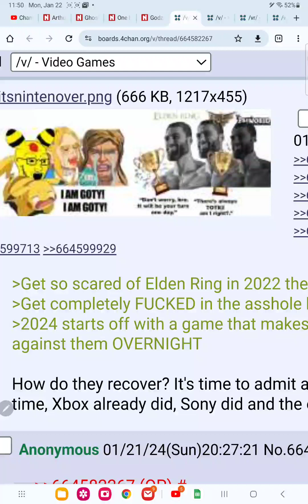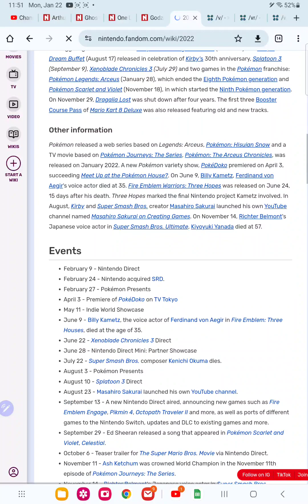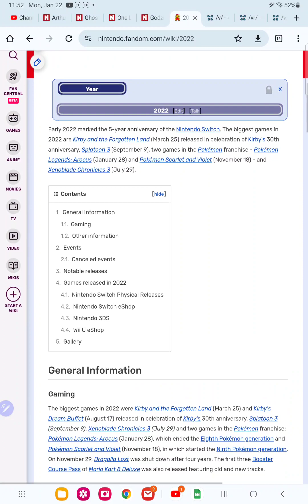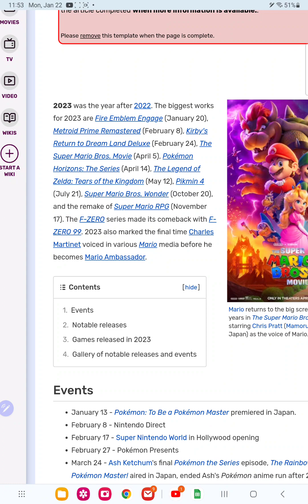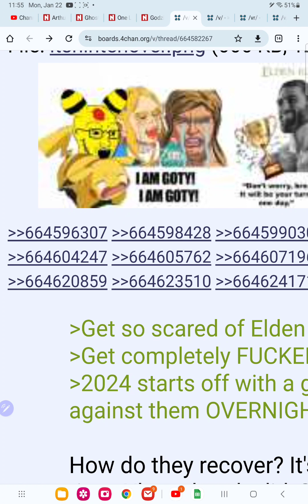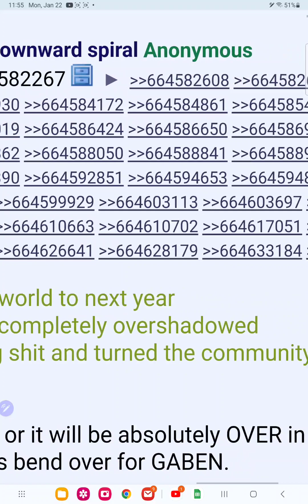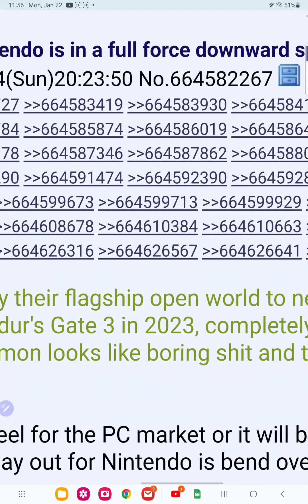they are still claiming conspiracy theories over elden ring and zelda